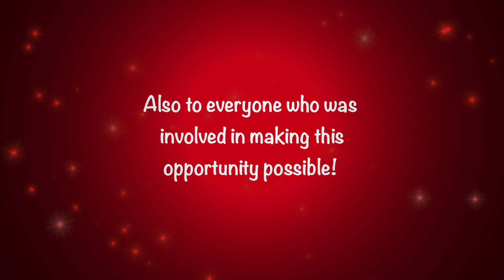2014 Winnipeg Fire Paramedic Service Youth Career Weeks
The Winnipeg Fire Paramedic Youth Career Week is an annual program funded by Oshki Annishinabe Nigaaniwak to sponsor aboriginal youth ages 15-18 to participate in a week full of learning and activities. During this week youth will get hands on experience of a day in the life of a Fire Paramedic. Learning how to spray the water hoes, cutting open a car with the jaws of life and properly using a fire extinguisher are just a few of the activities the youth are taught. For more information about the Youth Career Week or Fire Paramedic Careers please

This video was produced by The City of Winnipeg Aboriginal Relations Division and its Aboriginal Youth Strategy, now known as Oshki Annishinabe Nigaaniwak. If you are experiencing low quality or choppy videos, we recommend you wait a few minutes to allow the video to buffer. Sorry for any inconvenience, we hope our recommendation will work for you, so that you can proceed to watch our videos stress free